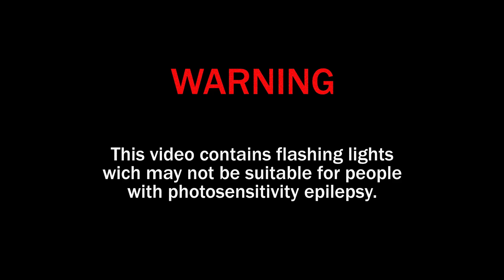Strange Radio - Part 1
Strange Radio was created by listening to various weird radio stations on the web
Ambiance created with Shoom Synthesizer. Visual created with CC Ball Action plugin in After Effect.